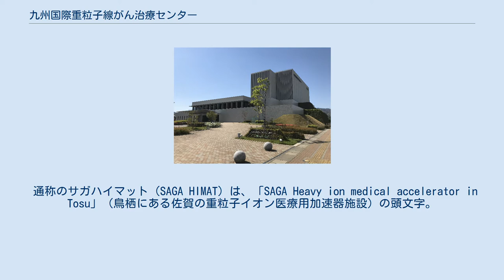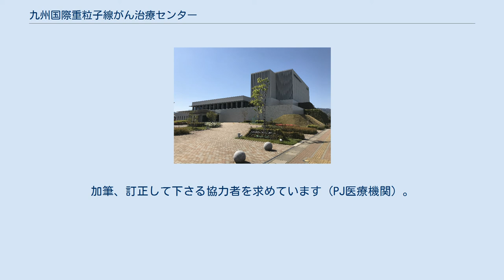九州国際重粒子線がん治療センター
日本の医療機関_(公益法人)
九州国際重粒子線がん治療センター（きゅうしゅうこくさいじゅうりゅうしせんがんちりょうセンター）は、佐賀県鳥栖市にある病院。
重粒子線を利用してがんの治療を行う医療機関である。
 通称のサガハイマット（SAGA HIMAT）は、「SAGA Heavy ion medical accelerator in Tosu」（鳥栖にある佐賀の重粒子イオン医療用加速器施設）の頭文字。
 従来、西日本に重粒子線がん治療施設がなかったことから、産学官共同プロジェクトとして本施設の建設が計画され、当時建設予定であった九州新幹線新鳥栖駅から徒歩数分という立地の現在地で計画が進められた。
自治体の補助金、民間からの出資金、寄付金等で資金調達予定であったが、九州電力の経営悪化などの影響により資金が集まらず計画は難航。
しかしながら最終的には2013年5月に開設された。
入院病棟はなく、全て通院治療となる。
入院が必要な場合は近隣の連携病院からの通院となる。
前述のように運営資金に寄付金を当てていることから、個人・法人からの寄付の受付も継続して行われている。